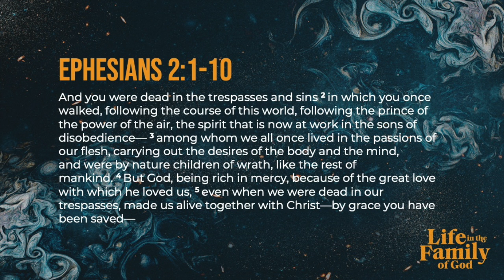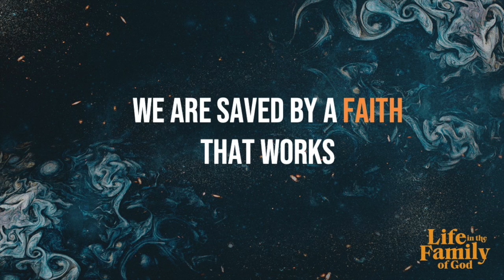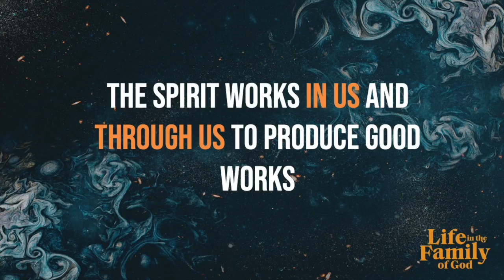Life in the Family of God- Week 2